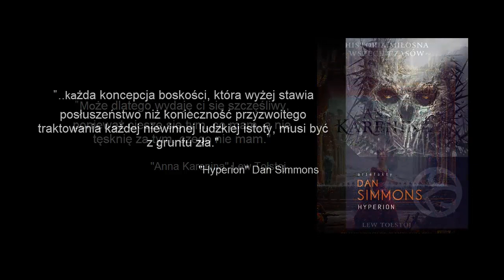Plany czytelnicze na 2020 + losowanie📚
Dzisiaj opowiem o swoich planach czytelniczych na 2020 rok oraz wylosuję kilka książek do przeczytania, zapraszam:-)

Muzyka:
1. Cast of Pods - Audioteka Youtube

Miniaturka: Canvas / Pixabay